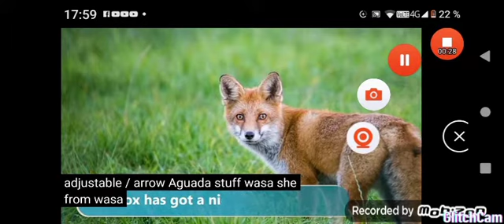pronunția vulpii in engleza🦊